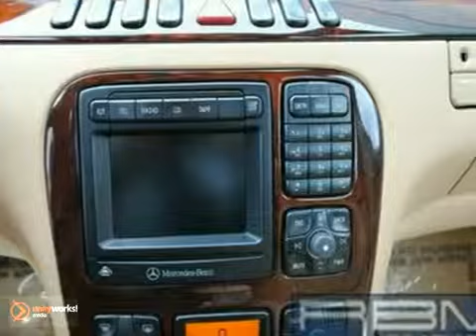2001 Mercedes-Benz S-Class U9881A in Atlanta GA Marietta, - SOLD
SOLD - If you are looking for real value on a great used car, RBM of Atlanta Mercedes-Benz invites you to come in and test drive this 2001 Mercedes-Benz S-Class, stock# U9881A. We are conveniently located near Atlanta GA Marietta, GA and known for our great selection, reliability and quality. Come take a look at this 2001 Mercedes-Benz S-Class today.

RBM of Atlanta Mercedes-Benz
7640 Roswell Rd
Atlanta GA Marietta GA, 30350

2001 S500 DESERT SILVER W- JAVA INERIOR, NAVIGATION, HEATED SEATS, SUNROOF, BOSE STEREO SYSTEM, WHY BUY NEW? SAVE THOUSANDS. BUY WITH CONFIDENCE FROM RBM OF ATLANTA . YOUR MERCEDES-BENZ CONNECTION SINCE 1964.